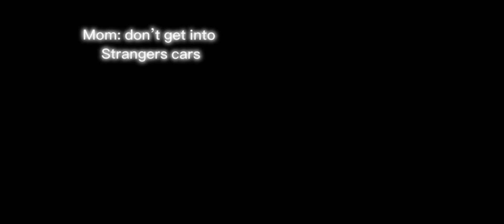touch football edit(1)